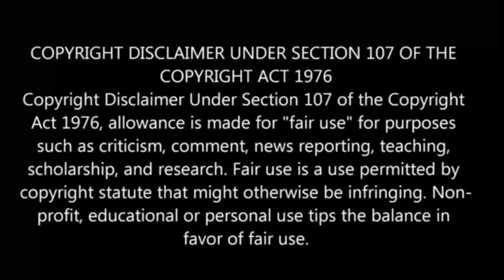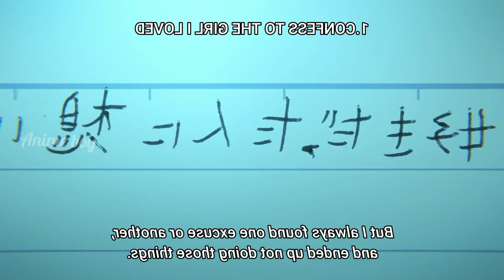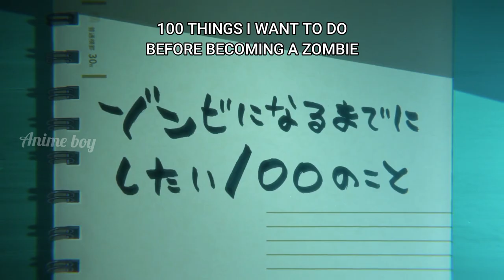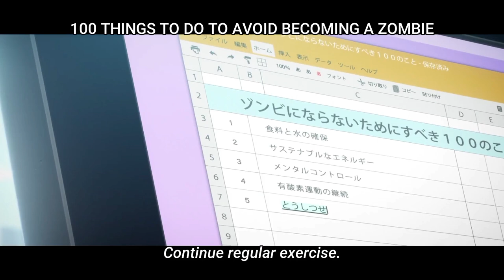Zombie 100 Bucket List Of The Dead | Episode - 2 | anime explain in tamil | Anime boy india 2.0